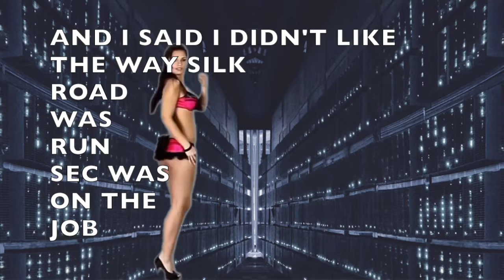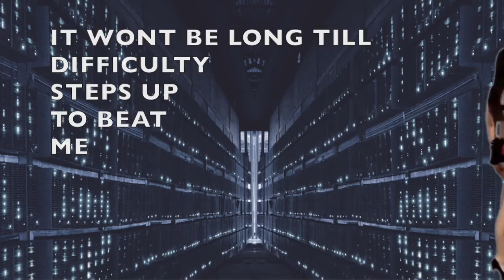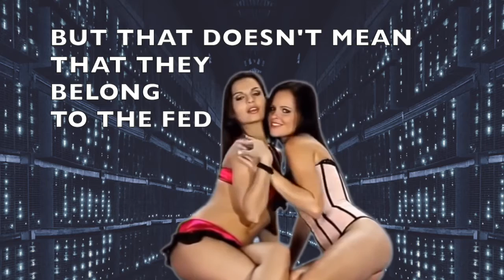Make it Rain Bitcoin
1PunnyQwp8XGnV3Uae5v6R6xkU5urHvdK7